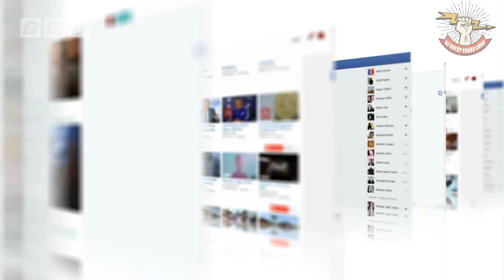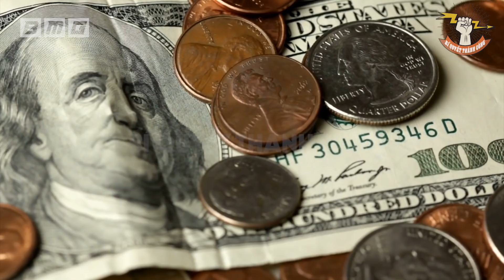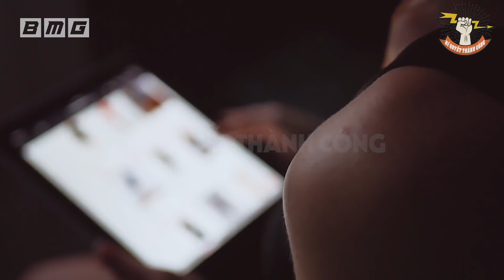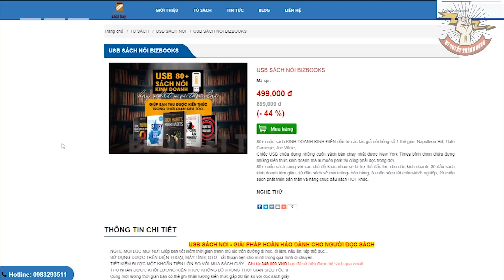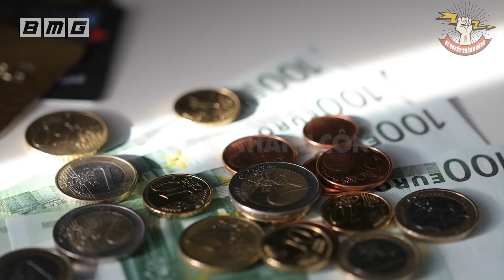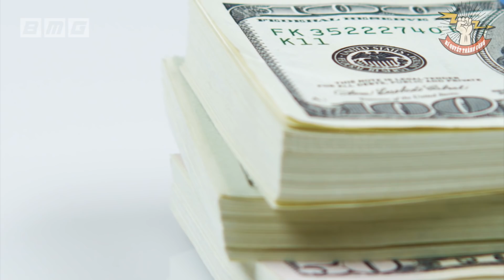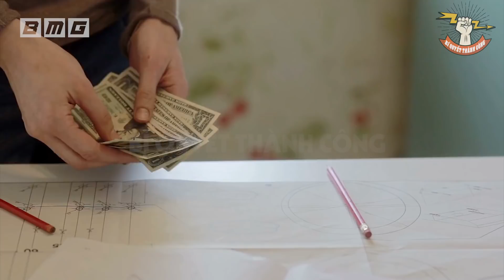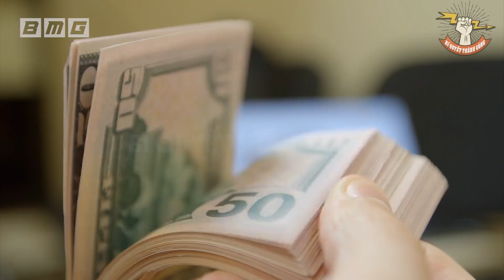Vốn 20 Triệu KINH DOANH GÌ Để Nhanh Giàu? (Thu Lãi CHỤC TRIỆU Hàng Tháng)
80 đầu sách nói hay nhất mọi thời đại về Kinh doanh - Làm giàu
Đây là hành trang giúp hiện thực hóa giấc mơ làm giàu của bất kì ai may mắn sở hữu nó